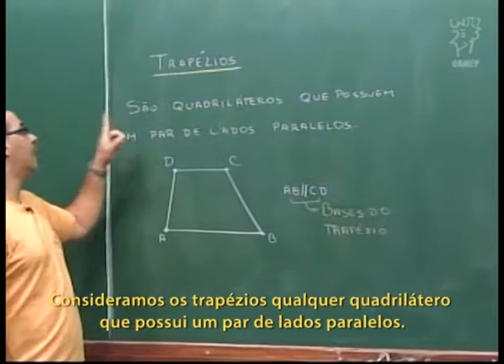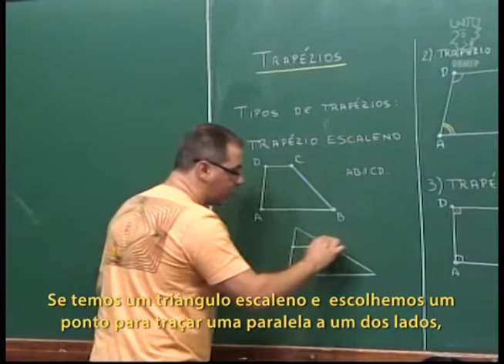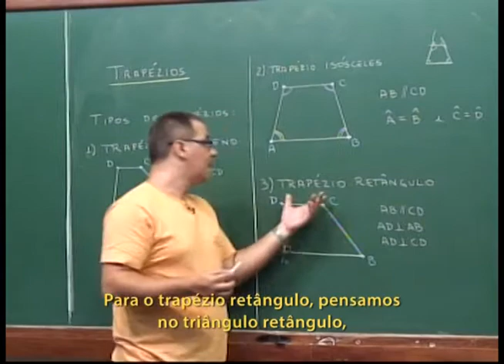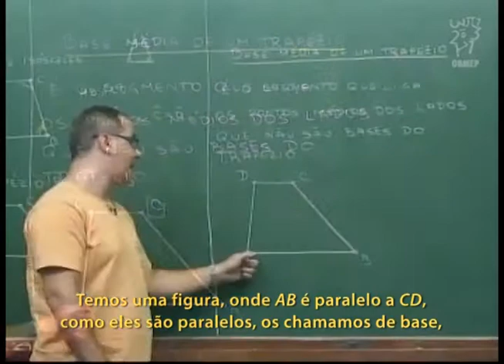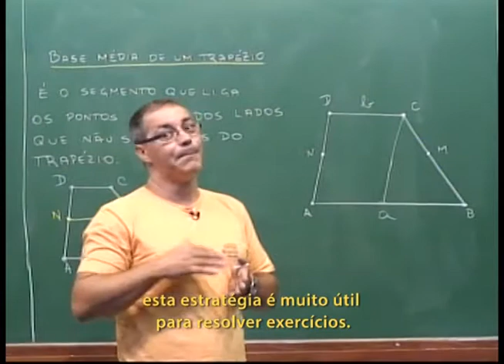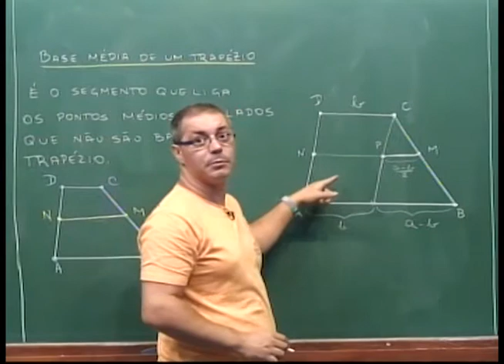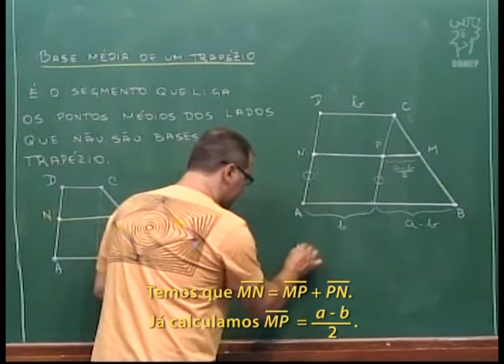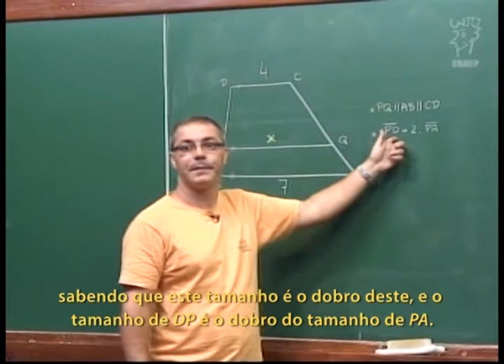Aula 33 - Trapézios - Legendado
Aula 33 - Trapézios

Tipos de trapézios. Base média do Trapézio.